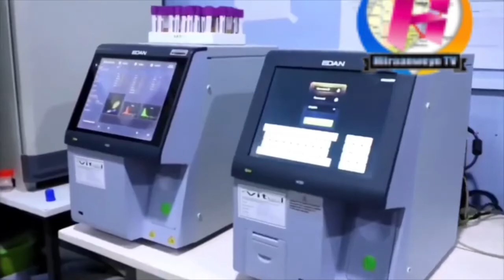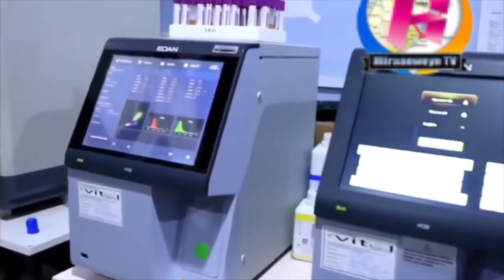WAJEER Sheikh diiday in uu meheriyo gabar uu aabaheed sheegtay in meherkeeda laga dhigo boqol gram 1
WAJEER Sheikh diiday in uu meheriyo gabar uu aabaheed sheegtay in meherkeeda laga dhigo boqol gram 100 oo dahab ah